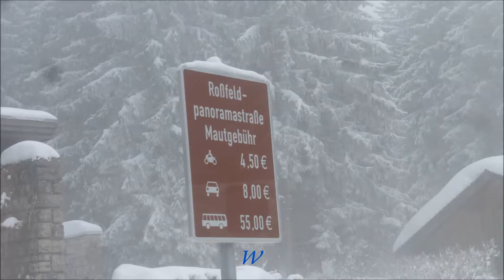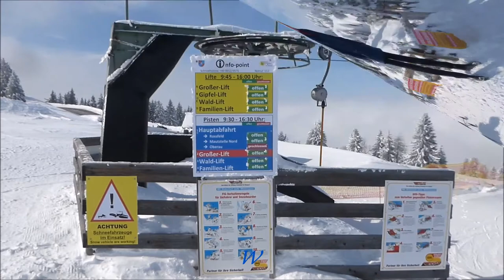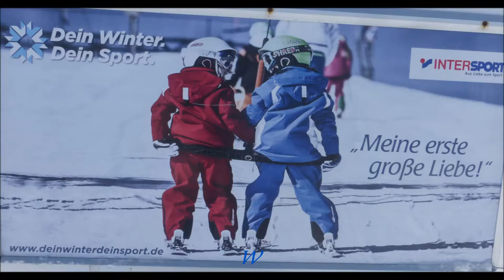Bayern * Berchtesgaden mit dem Bus ins Skigebiet zum Rossfeld * 23.02.2018